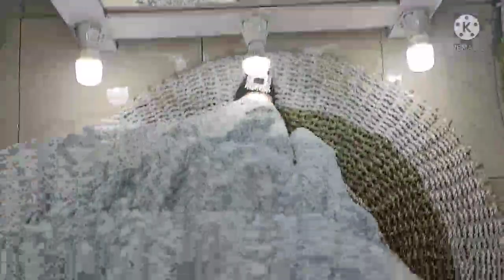GAMIS TERBARU BAHAN HYCONE POLYCATOON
Oke gaes untuk vidioku kali ini tetap di gamis terbaur ya gaes ya krna msih ediai ramadhan dan bentar lagi lebaran cus kepoin ya gaes jangan lupa sub lik komen and sahre trimksih happy watching 😘😘😘